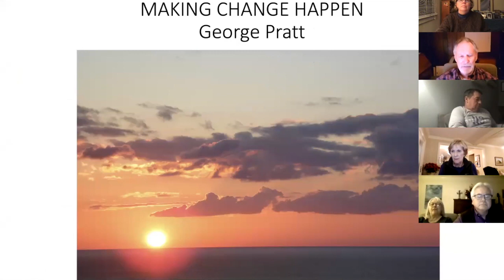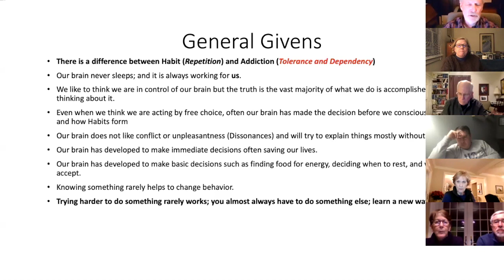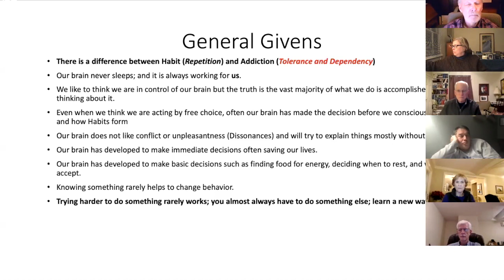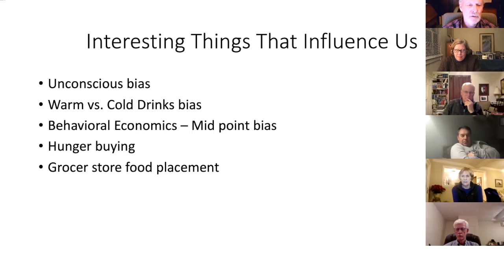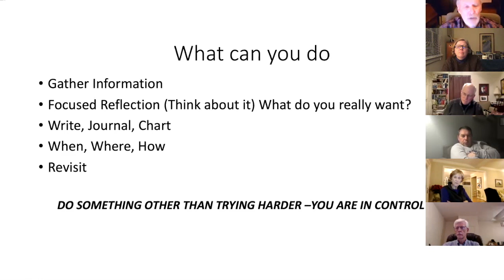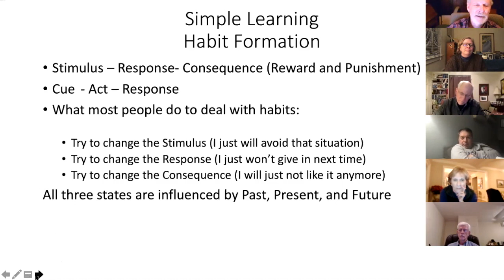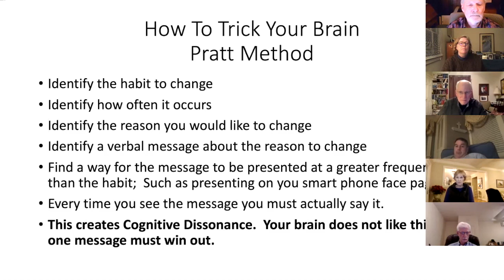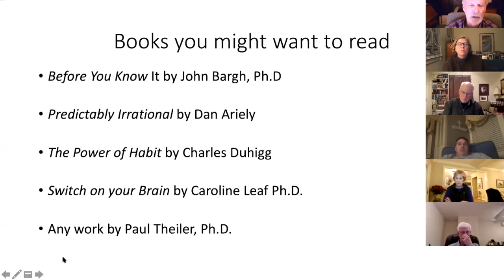Making Change Happen with George Pratt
During this hour we will talk about the process of habit formation and ways to break habits once formed.  We like to believe that we are free to make choices but truth is most of what we do is done unconsciously.  So how do we become aware of what is actually happening that is leading us to behave the way we do.  Working harder to break a habit rarely works. George is a Counseling Psychologist and favorite FPC teacher.